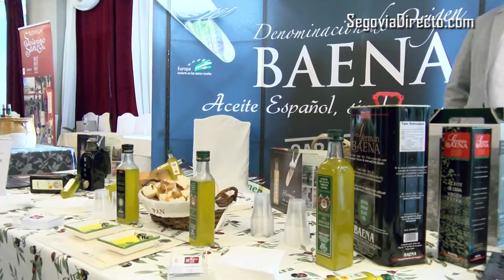Inauguración de una XXVI Semana de Cocina Segoviana que apuesta por la calidad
La XXVI Semana de Cocina Segoviana que organiza la Agrupación Industrial de Hosteleros Segovianos (AIHS) se ha inaugurado este miércoles coincidiendo con una II Feria de Proveedores que apuesta por una hostelería de calidad en la ciudad del Acueducto. Este año participan en la Semana 14 restaurantes segovianos y en la Feria 32 representantes de proveedores.